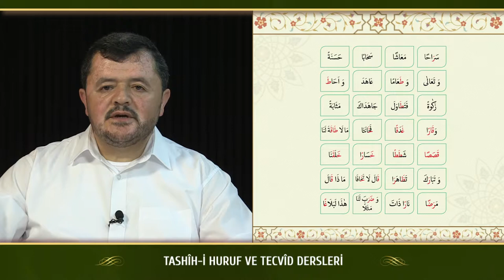Kur'an Dersleri sh 40